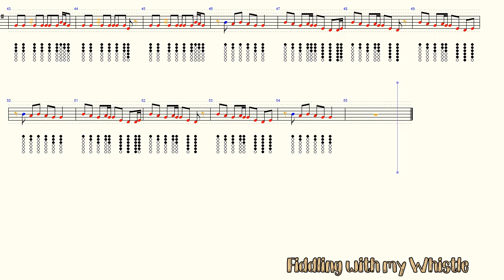Young Dumb & Broke - Khalid - Tin Whistle - Play Along Tab Tutorial